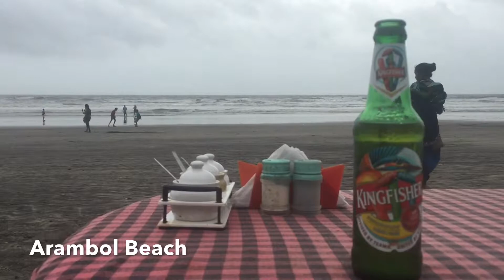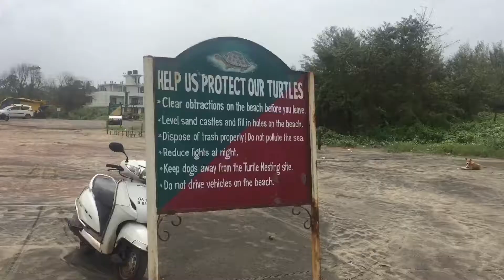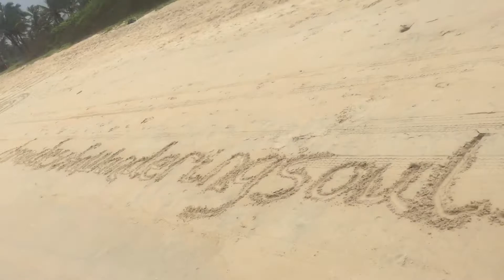The Beaches of Goa - Monsoon Season